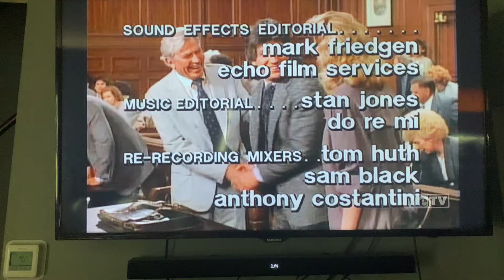The Fred Silverman Company/Dean Hargrove Productions/Viacom (1989/1990) #7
Recorded on August 10, 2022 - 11:00 AM EDT